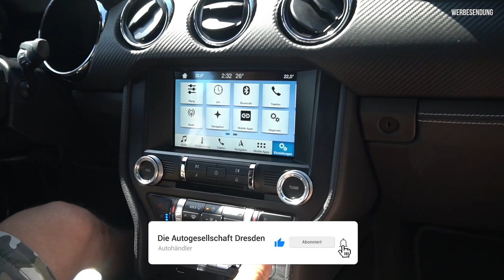Mitarbeiter richtig führen - unmöglich? | GT5.0 das „wilde“ Pony galoppiert | Cayman als Mietwagen?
Hallo Leute,
In diesem Video geben wir dem Mustang die Sporen! Außerdem gibts neue Kundenstories und Paul wird in den Einkauf gesetzt! Eine neue Wirkungsstätte oder doch ein Reinfall? Ihr seht es in diesem Video!! Viel Spaß mit dem Video!